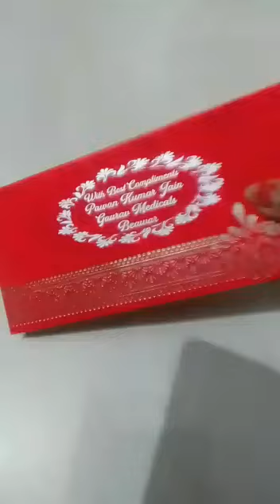Recycle Old Envelopes | Envelope making at home | envelope decoration ideas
pot decoration
artist aastha jain
diy crafts
diy
diy art
diy painting ideas
creative arts
creative art ideas
painting
art ideas
diy tutorial
painting tutorial
art tutorial
art by aastha,
diy homemade,
artist aastha jain,
diy crafts,
diy
,diy art,
diy painting ideas
,creative arts,
creative art ideas,
painting
,art ideas
,diy tutorial,
painting tutorial,
art tutorial,
envelope,
envelope making
,envelope making at home
,envelope ideas,
envelope design,
envelope drawing,
envelope decoration ideas
,envelopes,
golden marker,
golden marker pen
,marker art,
acrylic paint,
crylic painting,
acrylic art
,art,
craft